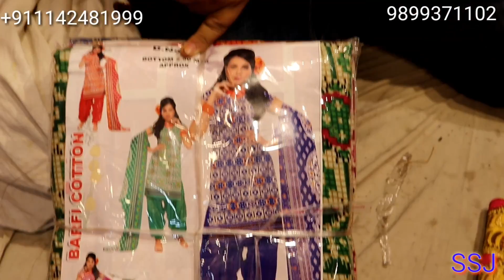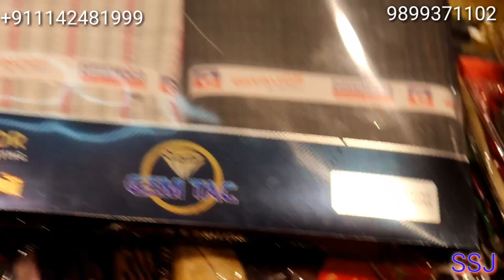chandni chowk suit //wholesale suit अब retail में लो //cheap suit ,shirt pant,saree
shop address
vipin textiles shop no. 5 shankar bazar,
katra shenshai,chandni chowk,delhi-11006
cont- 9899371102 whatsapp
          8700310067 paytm